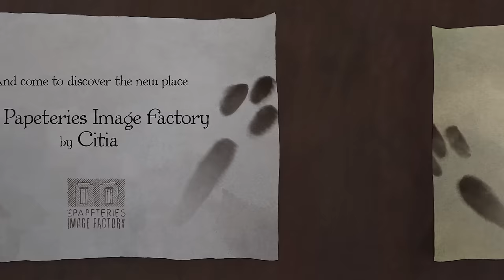Le Faiseur De Cartes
Cette carte de vœux animée CITIA 2016 a été créée par des étudiants de 3e année de MOPA, l’École du film d’animation et de l’image de synthèse.
Découvrez vite les 7 autres cartes de vœux réalisées par tous les étudiants de la promotion !
This CITIA 2016 animated e-card was created by 3rd-year students from MOPA School of CG Animation.
Check out the 7 other videos made by the rest of the class!